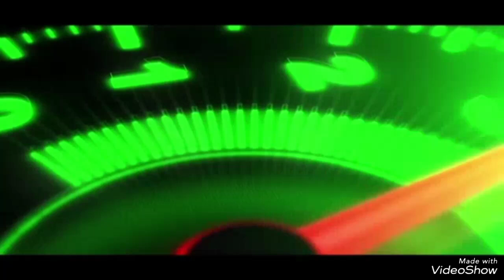Napak tilas‼️Tukang padai besi di kampung ku yang berdiri sejak tahun 1980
pandai besi berdiri sejak tahun 1980 ,sudah 7 tahun GK beroprasi